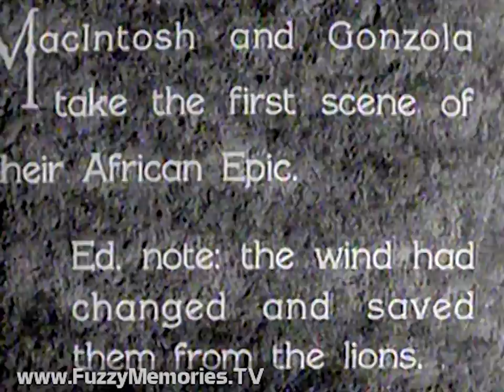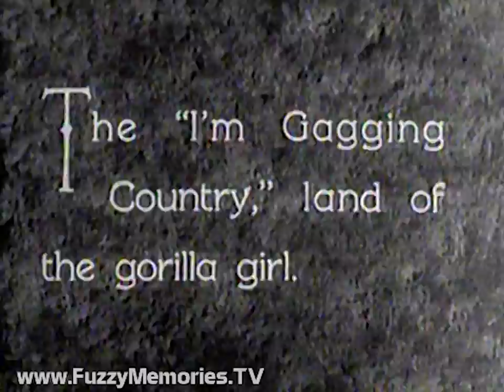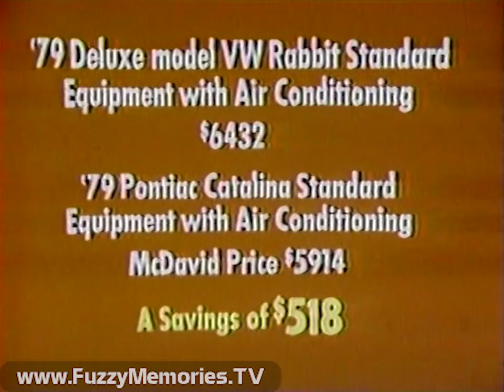Andy Clyde - "Monkey Business in Africa" - KTVT Channel 11 [1931/1979] 📺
Here's an airing of a very early short film - "Monkey Business in Africa" [1931], produced by Mack Sennett and starring Andy Clyde - as aired over KTVT Channel 11 in Fort Worth-Dallas, TX.

The film - almost never seen anywhere today - is about a group of explorers out to make a film about a gorilla and his girl in the fictitious nation of "Ingagi" (or as they call it, "I'm Gagging Country").

A little bonus will follow.

Includes:

Ending titles for Sunday Super Movie (they had aired "Mutiny on the Bounty" [1935])

Commercials for:
Champlin TranSeason Long Mileage motor oil
Raleigh Hills Hospital (to combat drinking problems)
Tarrant Savings Association - "10 Convenient Locations"

Our short two-reeler, shown without commercial interruption

Commercials (a whole lot of them) for:
Dallas County Star Buick Dealers - sale on Buick LeSabre through August 15th
Law Offices of Wallace Craig (with the man himself)
Bedford Steakhouse - "World's Largest Salad Bar"
Bill David Pontiac of Fort Worth / David McDavid Pontiac of Irving - Catalina cheaper than VW Rabbit
Armourcote (main voiceover by Bill Silver?) (ending voiceover by ??)
Dillard's Student Fashion Express
Soft & Dri anti-perspirant (voiceover by Casey Kasem)

Station ID / plug for The Junior League of Fort Worth Double Exposure Shop

Bonus: First five minutes of Spartacade '79 from Moscow (the future site of the 1980 Summer Olympics, which the U.S. would totally skip owing to the boycott following the Soviet invasion of Afghanistan), hosted by Win Elliot (longtime host of CBS Radio's Sports Central USA), proceeding as follows:

- Show opening, with sponsor billboard for Budweiser, Triumph TR7 Convertible and Sanyo (voiceover by ??)

- Excerpts of what's to come - including boxing, track and field, show jumping, swimming and wrestling - are shown

- Win encapsulates what's to come in the third week of competition, followed by Andrea Kirby in the control room (in "Moscow via Satellite") describing the TV operations (and previewing a story from another name you'll know a lot from over the next decade - Kathleen Sullivan)

(TRIVIA NOTE: Ms. Kirby - then coming off a stint on WJZ Channel 13 in Baltimore, MD where she was weekend sports reporter from 1974 to 1977 - would be the first co-host [with Spencer Christian] of Good Morning New York on WABC Channel 7 in New York in 1980, then have a stint for a few years with ABC Sports; she is today a media coach.)

- First minute of report from Mike O'Hara (a member of the U.S. men's volleyball team in the 1964 Tokyo Olympics, as Andrea noted in her intro) about the day's volleyball competition (U.S. vs. Polish women's volleyball teams, from the Luzhniki Volleyball Arena) (recording ends as play is midway)

This aired on local Fort Worth-Dallas TV on Sunday, August 5th 1979 during the 8:30pm to 9:00pm timeframe.